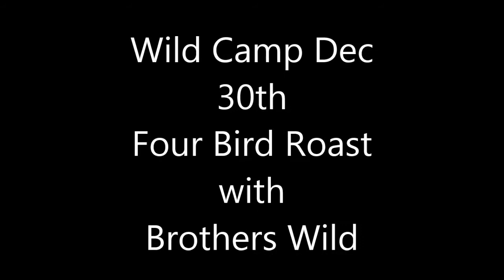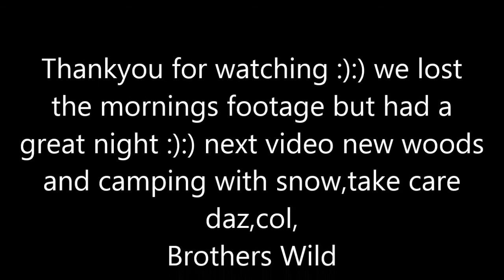Wild Camp Dec 30th Four Bird Roast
overnighter four bird roast,,gamekeepers rest attacked,,and a great night dealing with the cold :):)